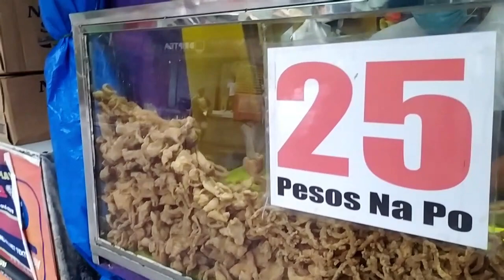Ang Paboritong Crispy Chicken Skin ng mga taga Mandaluyong, bukas na!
Ang Paboritong Crispy Chicken Skin ng mga taga Mandaluyong City, bukas na!

P25.00 na ngayon...